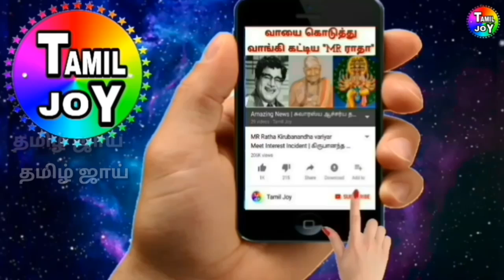ஆஸி கேப்டனை வீட்டிற்கே சென்று கலாய்த்த ரிஷபண்ட் | அலறிய ஆஸி நாட்டின் ரசிகர்கள் | Rishapant & Paine